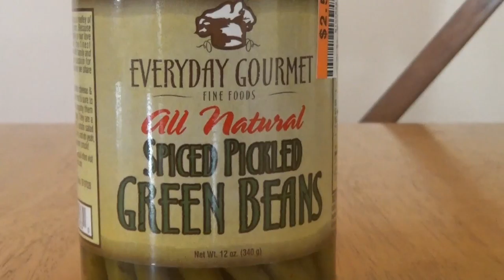Limbo Grub: EVERYDAY GOURMET SPICED PICKLED GREEN BEANS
EPISODE 75

Even Maxil would turn these away...